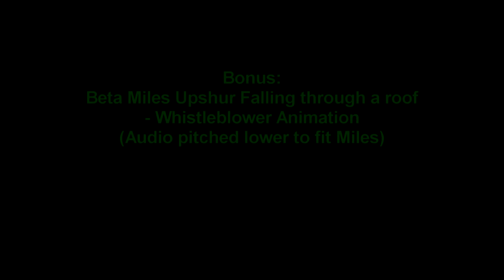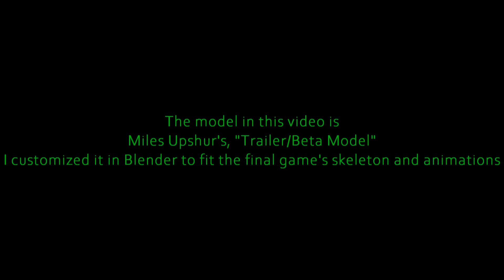Outlast - Unused Drag-Down Death Animation (Blender Showcase)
The animation is found in the .psa file of Miles in the game files.
The model is Miles Upshur's Beta/Trailer Model that I edited to fit the final game's skeleton and animations.